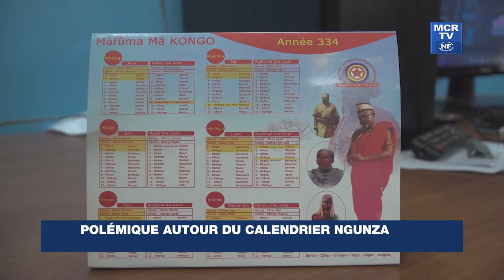Polémique sur l'existence du calendrier Ngunzas